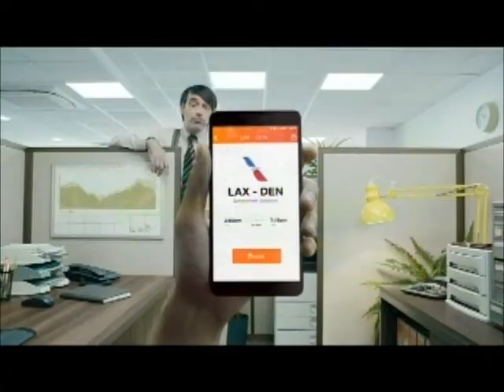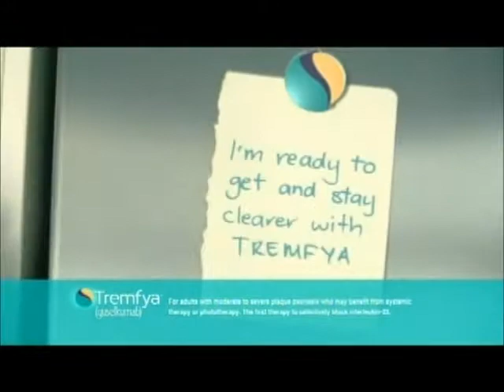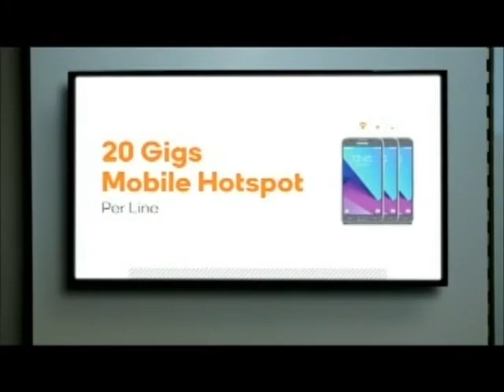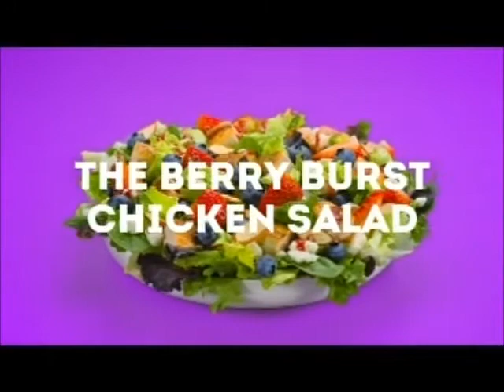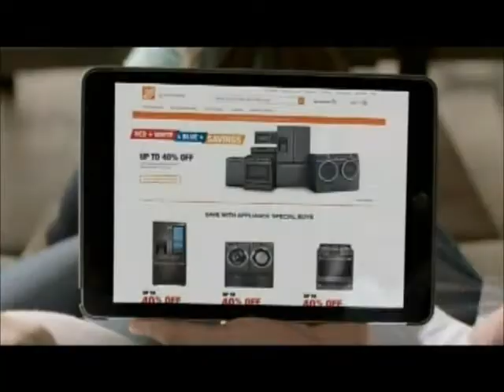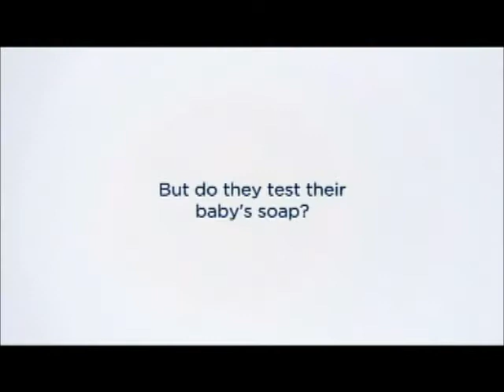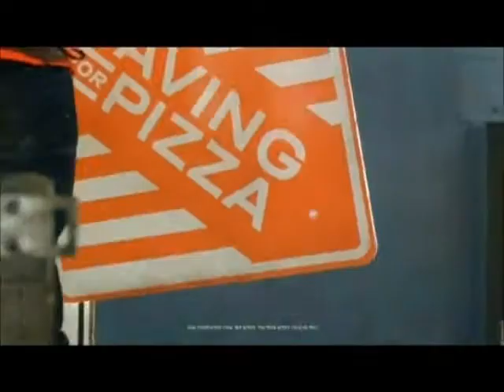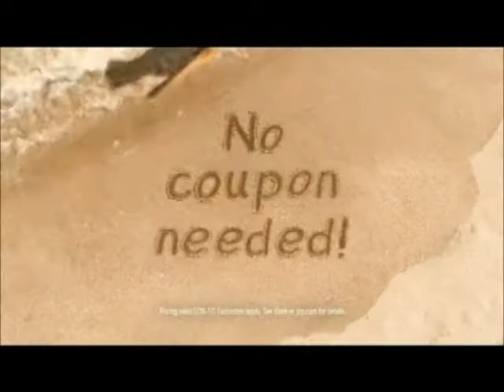Nickelodeon commercials (06.17.2018)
Recorded during "The Spongebob Squarepants Movie" rerun